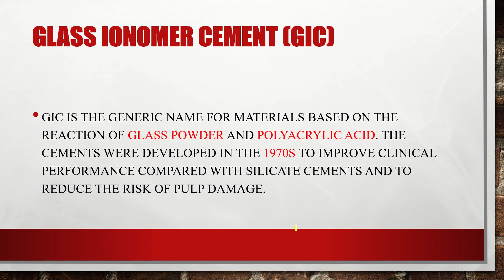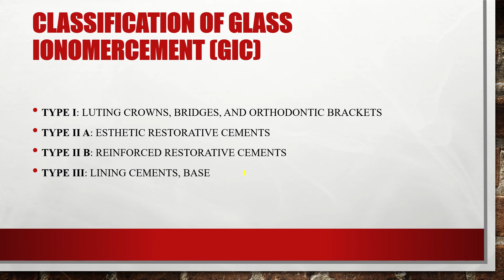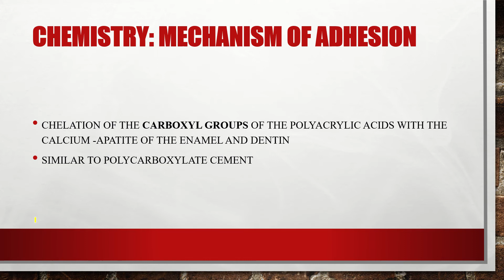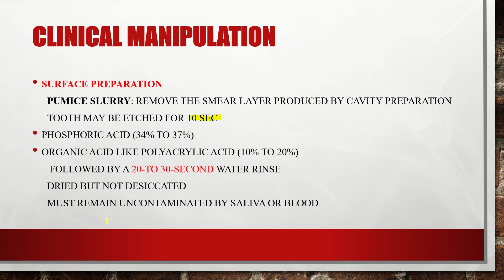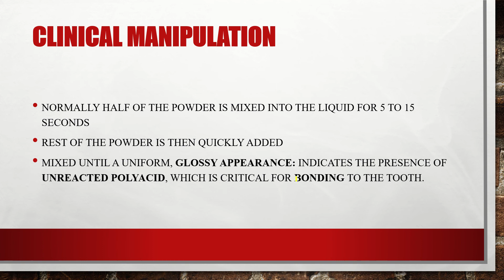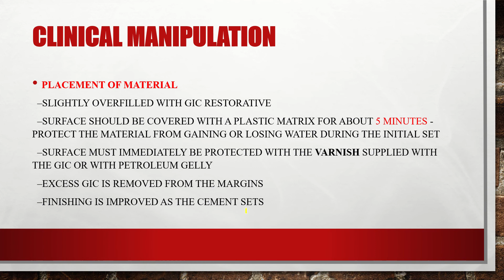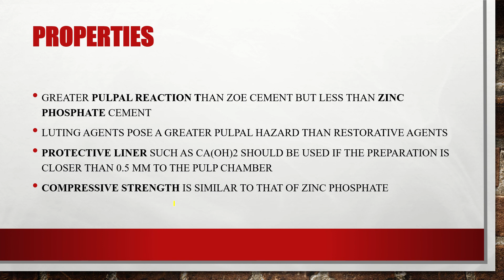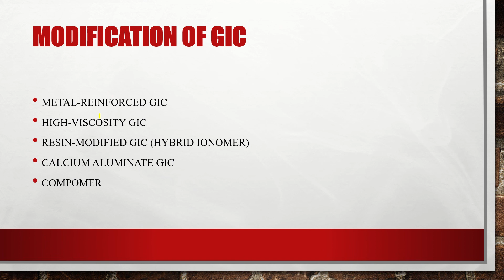dental cements part 3